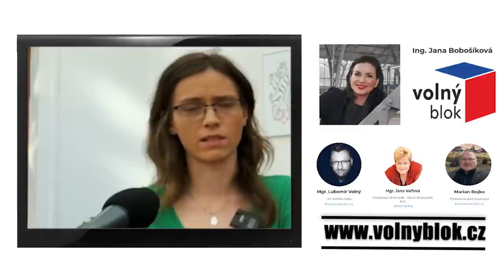Ing. Hana Lipovská, Ph.D. - VOLNÝ blok. Vyjádření k uzavření škol. Dopady jsou již měřitelné ☝👀✔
Lubomír Volný (* 3. července 1973) je český učitel a politik, od října 2017 poslanec Poslanecké sněmovny PČR, v letech 2016 až 2020 zastupitel Moravskoslezského kraje, bývalý člen hnutí Svoboda a přímá demokracie (SPD), od roku 2019 předseda hnutí Jednotní – alternativa pro patrioty (JAP). Od roku 2021 člen strany VOLNÝ blok.

Jana Bobošíková (* 29. srpna 1964 Praha) je česká moderátorka, redaktorka a levicová i pravicová politička. Vystudovala Vysokou školu ekonomickou a poté byla zaměstnána v České televizi, Hospodářských novinách, Českém rozhlasu, v rádiu Frekvence 1 a na TV Nova. Veřejně známou se stala při krizi v České televizi na přelomu let 2000 a 2001, kdy byla hlavní tváří náhradního oficiálního vysílání a jedním ze dvou manažerů ČT, kteří nejviditelněji čelili vzbouřeným redaktorům.

Marian Bojko (* 25. prosince 1962, Karviná) je český politik a báňský záchranář, od října 2017 poslanec Poslanecké sněmovny PČR, v letech 2016 až 2020 zastupitel Moravskoslezského kraje, bývalý člen hnutí SPD a hnutí JAP, od roku 2021 člen strany VOLNÝ blok.